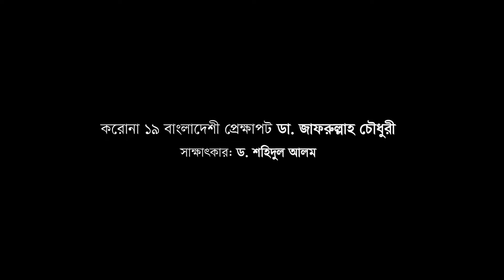Informal interview: Dr Zafrullah Chowdhury regarding COVID19 testing kit by Gonoshasthya Kendra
Zafrullah Chowdhury (born December 27, 1941) is a Bangladeshi public health activist. He is the founder of Gonoshasthaya Kendra (meaning the People's Health Center in Bengali), a rural healthcare organization. Dr. Chowdhury is known more for his work in formulating the Bangladesh National Drug Policy in 1982. In this informal video taken in his home on 19th March 2020, Dr. Chowdhury tells Shahidul Alam about the genesis of Gonoshasthaya Kendra, and what led to the discovery of the low cost testing kit for COVID 19 developed in Bangladesh, which gives results within 5-15 minutes. News that the Bangladesh Government had given permission to produce the kit, came in while this interview was going on.